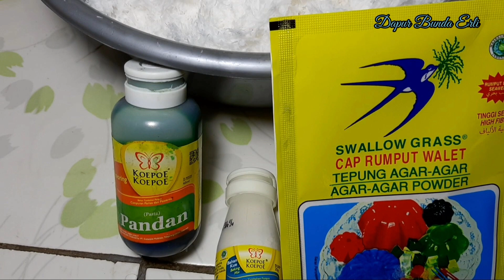WAJIK KACANG HIJAU ENAK cocok untuk ide jualan lebaran @Dapur Bunda Erli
Bahan bahan

2 butir kelapa setengah tua (600 gr)
250 gr kacang hijau
1 kg gula pasir
1 bungkus agar swallow
1sdt pasta pandan